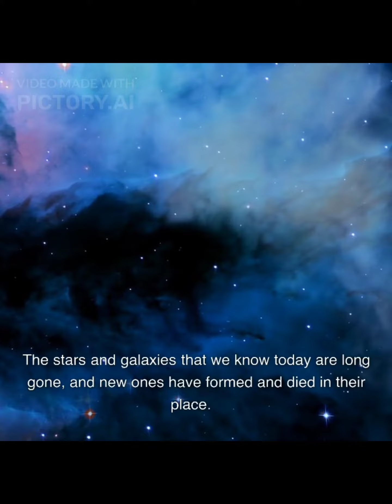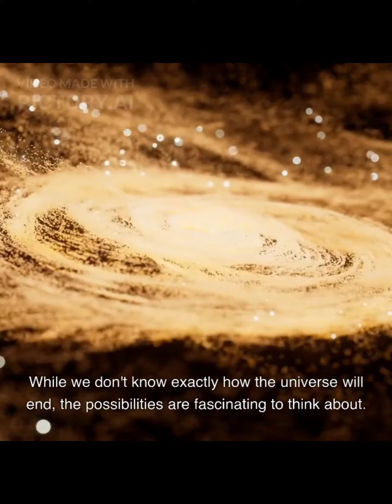How will our Universe end?